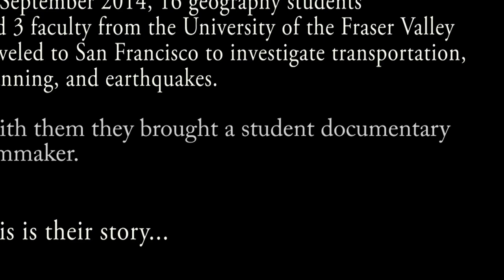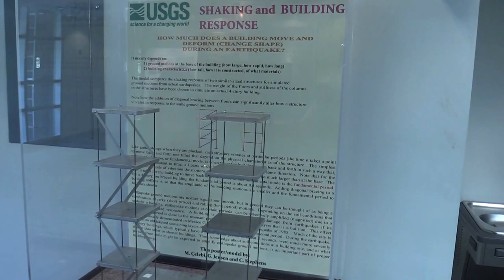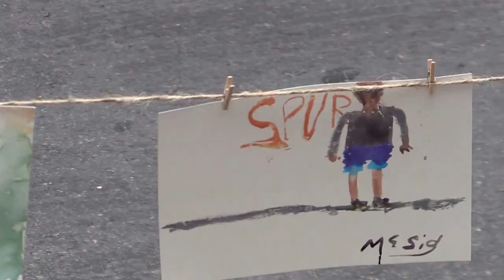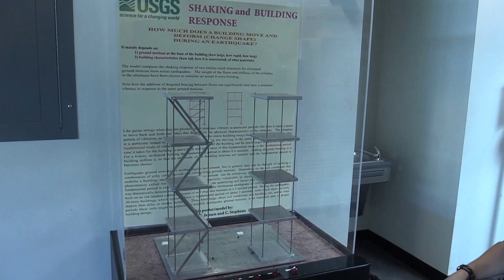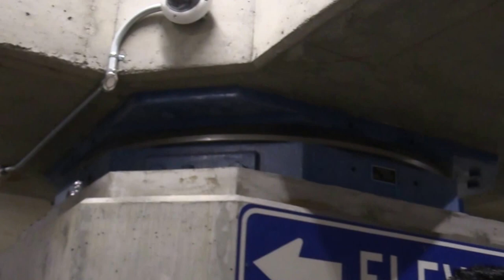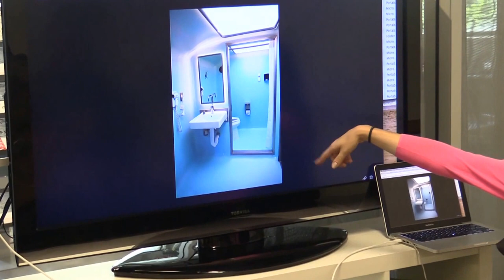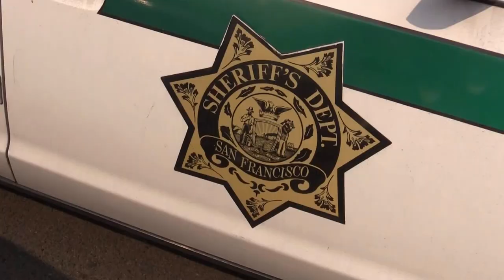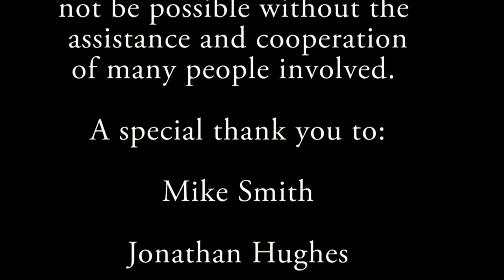Crossing The Bridge - A Student Documentary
In 2014, UFV geography students travelled to San Francisco in order to research human and physical geography in the big city. Encountering many speedbumps along the way, the students learned just what it means to live in a sustainable city and how they can apply what they learned back home in Vancouver and Abbotsford, BC.